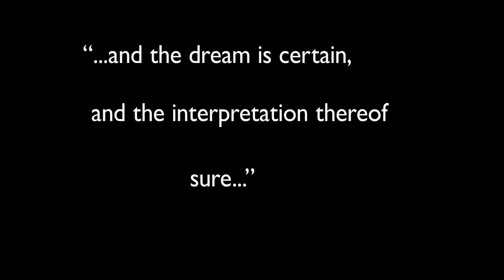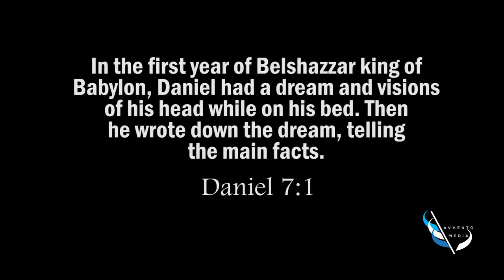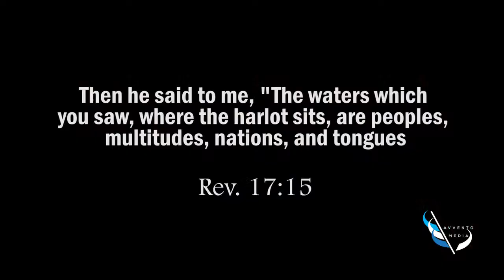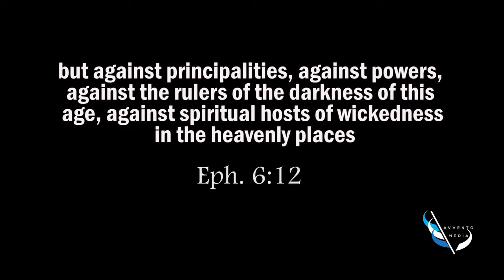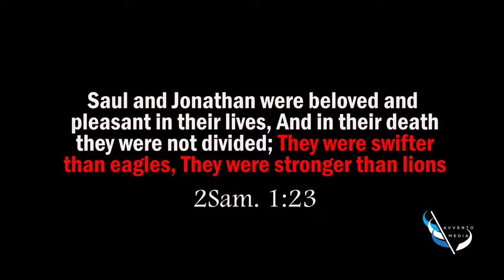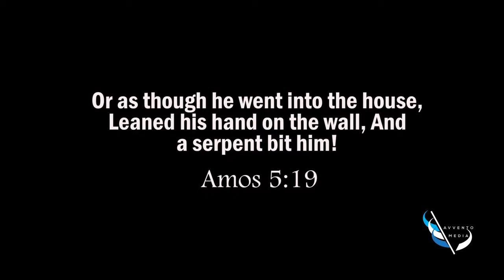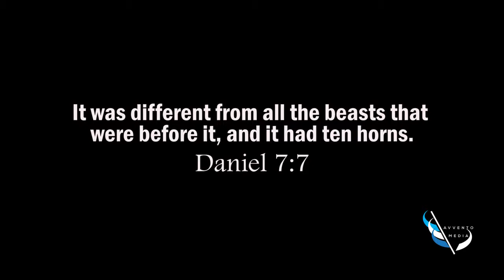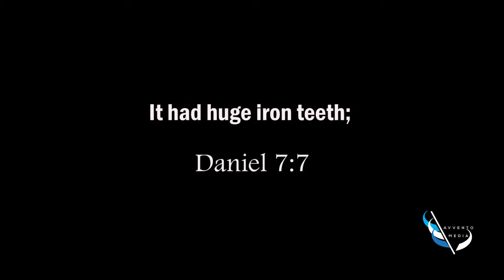3 The Man & The Beast Part 1 - Pr Bitamazire Nicholas: The book of Daniel